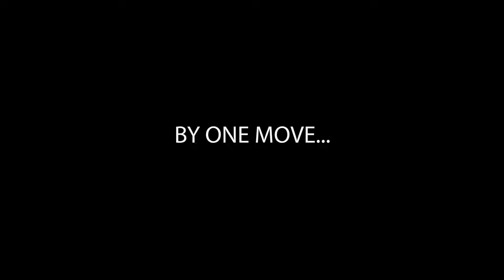Evil Uno Teaser Trailer